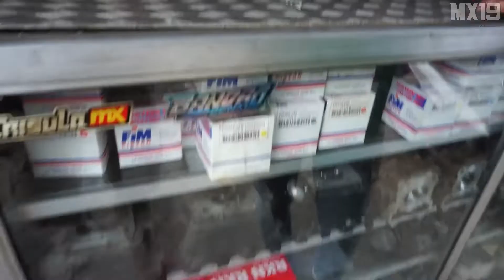Konsultasi Dengan Ahli Bubut Mesin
Masih seputar kunjungan ke Jakarta, ayo gw ajak kalian main-main dan konsultasi dengan ahli bubut mesin ini...simak ya. (aktifkan cc untuk lebih jelas dialognya ya)

Bengkel Bubut Kiapang (source loc)
Jl. Brigjen Katamso No.16, RT.3/RW.3, Kota Bambu Sel., Kec. Palmerah, Kota Jakarta Barat, Daerah Khusus Ibukota Jakarta 11420

Demi peningkatan kualitas channel
All Sponsors are welcome for support (terbuka bagi semua sponsor apapun) email to :